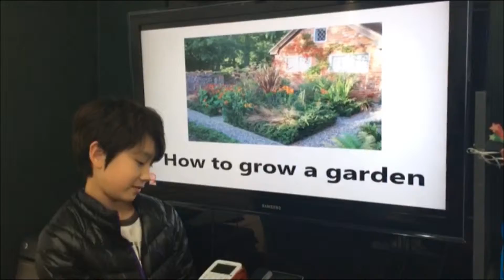공터 병점 1호 201701 영어발표 심준보